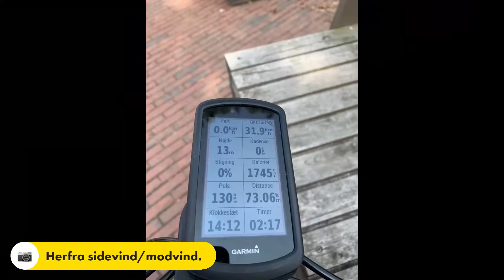Hjem i blæsevejr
Godt med vind VNV gav god fart de første 60 km. 😀Stærk side vind over Storestrømsbroen og skiftevis side vind og modvind resten af vejen. Krafterne slap op og lidt krampe i benene, betød at jeg brød af ved Køge og trillede hjem de sidste 10 km.